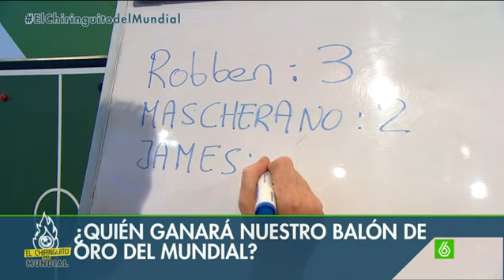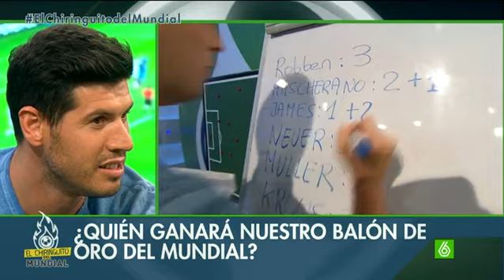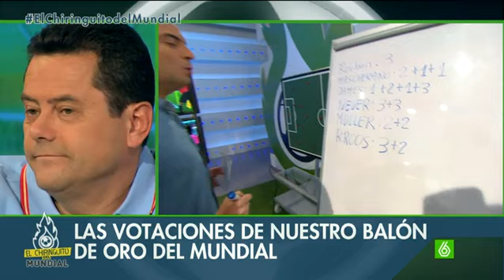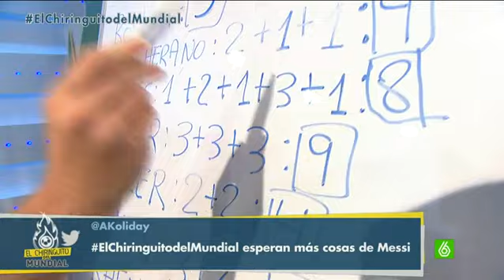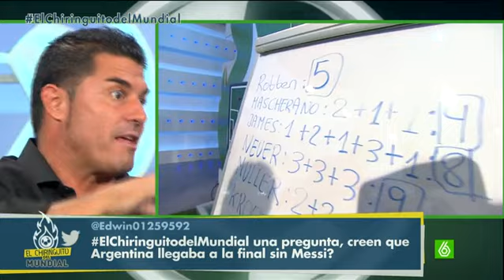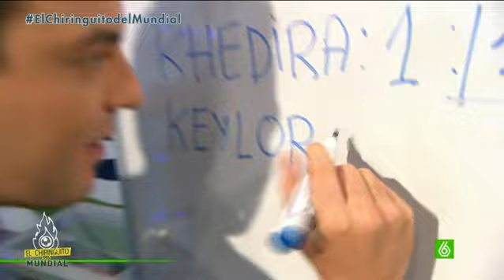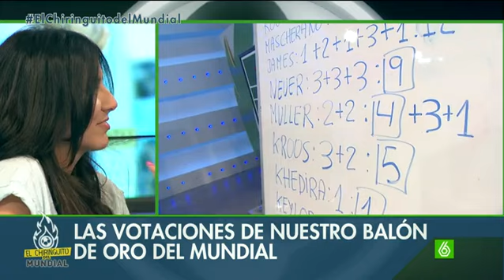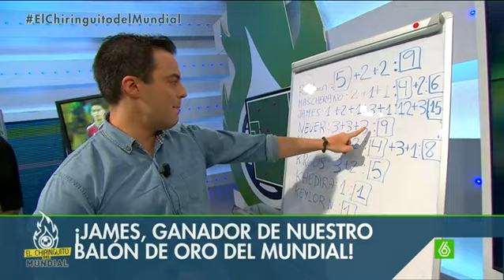James Rodríguez, elegido Balón de Oro del Mundial por El Chiringuito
Los tertulianos del programa decidieron votar por el ganador del Balón de Oro y eligieron al colombiano como el MVP del Mundial.